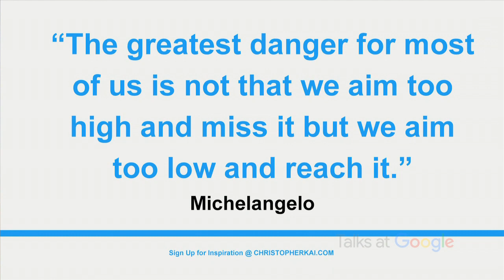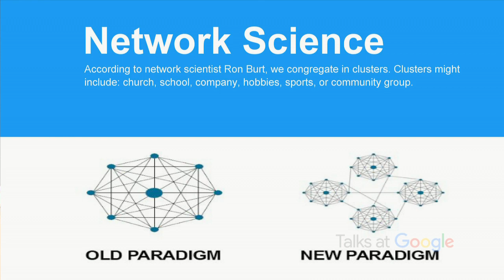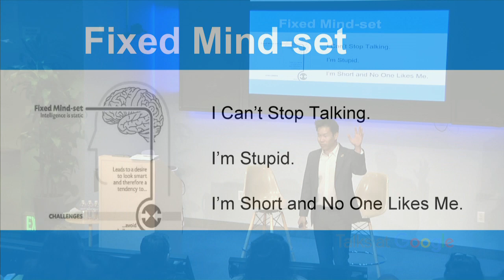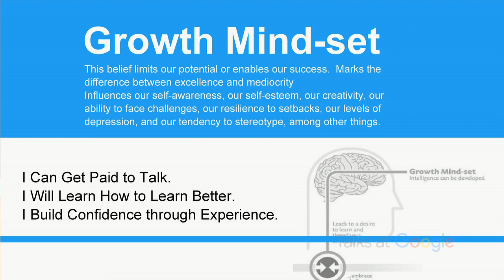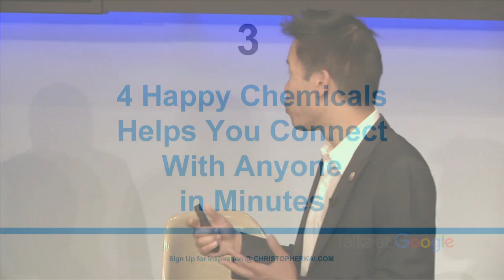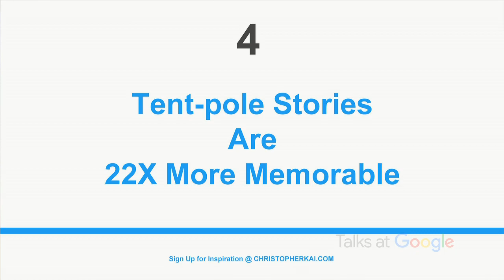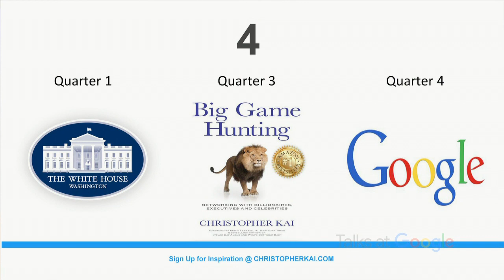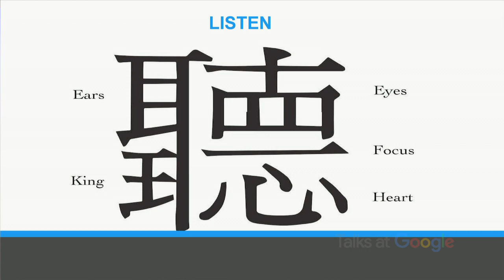Catapult Your Career Opportunities | Christopher Kai | Talks at Google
During his visit to Google's Mountain View office, Christopher shares 7 insightful strategies on how you can catapult your career opportunities by understanding the art and science of successful relationship building.

Christopher Kai is an entrepreneur, international speaker, founder of the Gifted Professional Speaker Program and an Amazon #1 bestselling author of “Big Game Hunting: Networking with Billionaires, Executives and Celebrities.” He has given over 1,000 presentations to a global audience from 30 countries. His audiences include Fortune 500 companies like American Express, New York Life and Farmers Insurance. He has been featured on Forbes, ABC News, Fast Company, Huffington Post and Inc. Magazine has referred to him as “the billionaire networker.” He is a former business strategies and communication manager at American Express. Featured in Forbes, his newest Gifted Professional Speaker online program helps entrepreneurs become what he calls next level networkers. When you position yourself as a speaker you have the best opportunity to find more leads, clients, investors, business partners, and referrals at networking events.